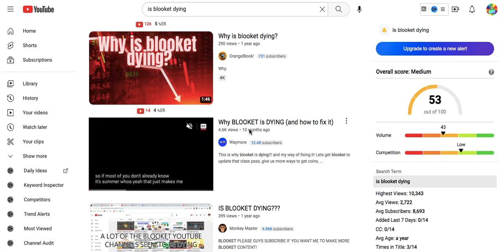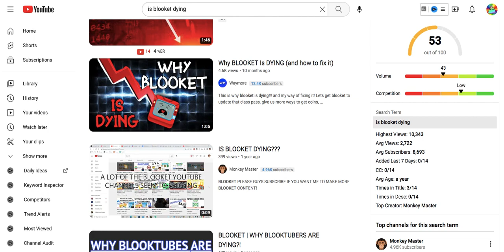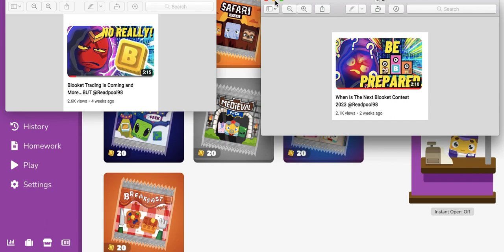When is the Next Blooket Update?